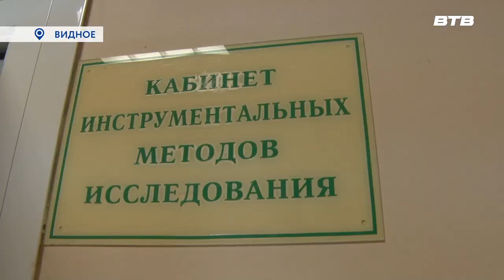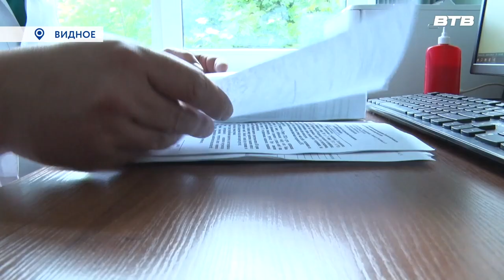НОВОЕ НАПРАВЛЕНИЕ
В Видновской районной клинической больнице начали проводить плановые операции по проктологии. Для этого в 1 хирургическом отделении оборудовали 10 коек. С подробностями наш корреспондент Екатерина Борисова.